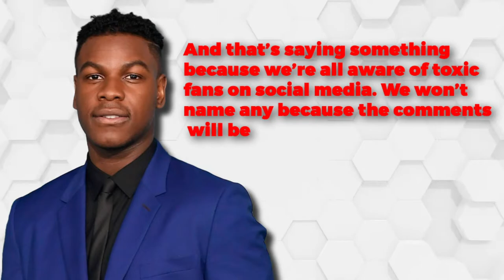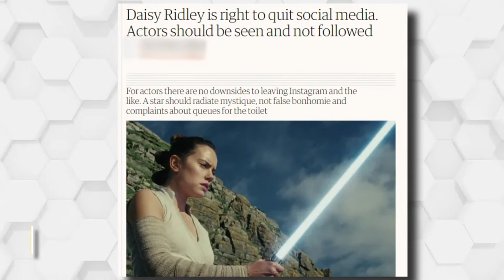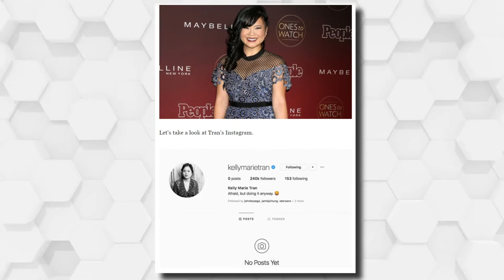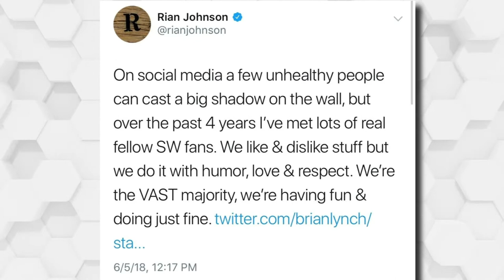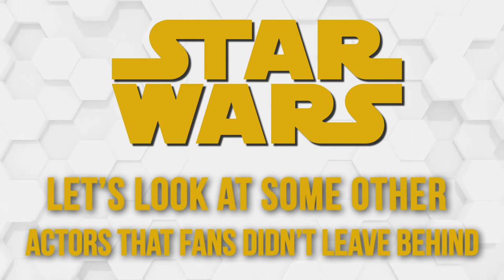Does Star Wars Have The WORST Fans Ever?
Welcome back to Film Spotlight. Every fanbase has a dark side from the great halls of Valhalla, to the Kingdom of Asgard and everything in between. But some are definitely worse than others. It seems pretty clear that Star Wars has a really awful reputation among other fandoms for just being the worst.

They attack many of the actors and actresses for no reason. Recently Star Wars fans attacked Moses Ingram with Racism and Hate because they didn't like her character In The Obi Wan Kenobi Show. So Star Wars released a statement supporting Moses Ingram. People like The Quartering made videos saying that "Star Wars Attacked the fans, which just isn't true. Now Ewan McGregor who plays Obi Wan also came out in support of Moses Ingram. Hopefully, this trend of negativity won’t last forever. Check this video out and stay updated!